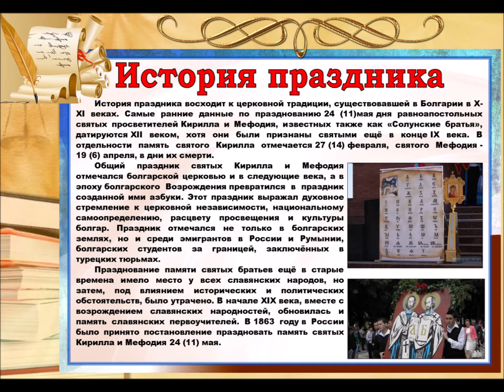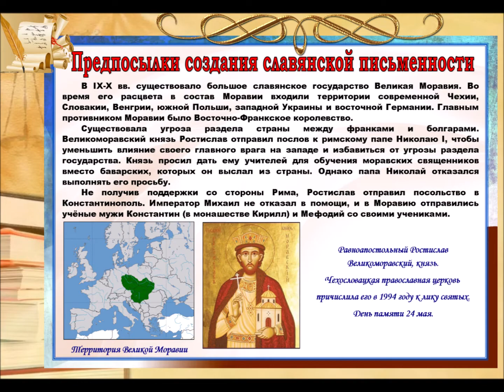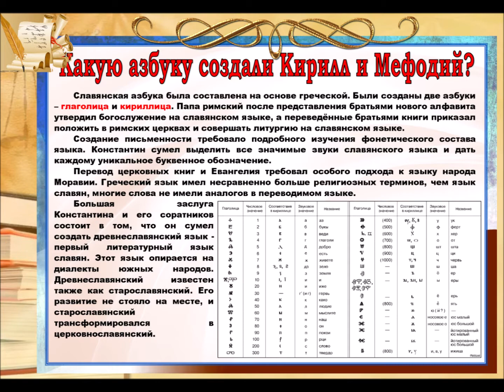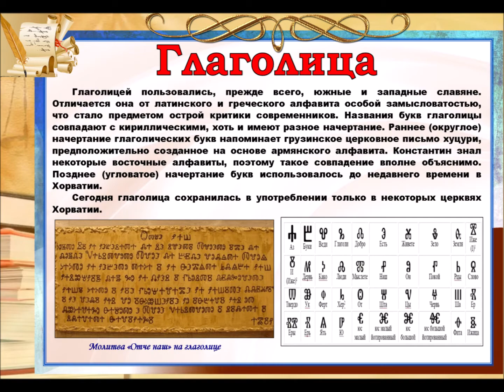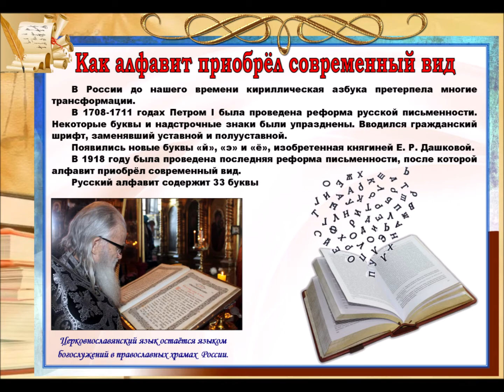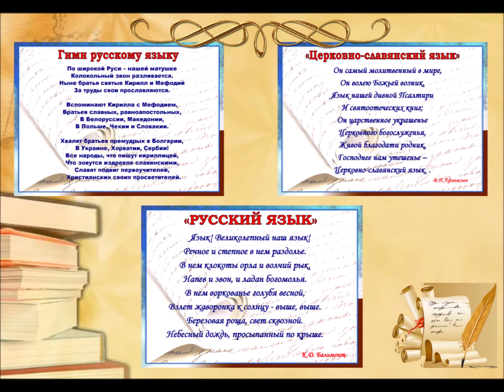История славянской письменности (0+)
24 мая ежегодно в России отмечается День славянской письменности и культуры – праздник просвещения, родного слова, родной книги, родной литературы и родной культуры. Собственная письменность всегда служит любому народу мощным стимулом единения и развития. Благодаря созданному алфавиту - кириллице мы можем читать и писать, общаться  друг с другом.
Видеопрезентация «История славянской письменности» познакомит вас с историей праздника, с трудностями создания и становления славянской письменности, каким трансформациям подвергался  современный алфавит, у кого и почему деятельность «солунских братьев» вызывала недовольство.